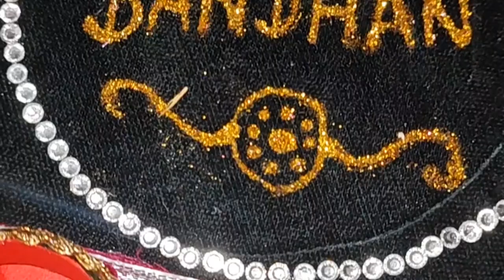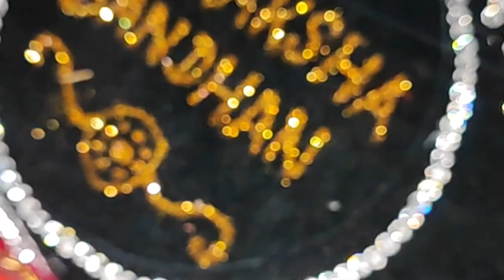Raksha Bandhan Thali Decoration Ideas | Beautiful & Creative Thali Decoration for Rakhi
Welcome to Code Master! In this video, I will show you how to decorate a beautiful and creative thali for Raksha Bandhan. Watch step-by-step instructions to make your Rakhi celebration special with a uniquely decorated thali.

Keywords/Tags: Raksha Bandhan, Rakhi Thali Decoration, Thali Decoration Ideas, Rakhi, Raksha Bandhan 2024, Thali Decoration for Rakhi, Raksha Bandhan Special, DIY Thali Decoration, Traditional Thali Decoration, Raksha Bandhan Celebration, Code Master

Thumbnail: Use a vibrant and attractive thumbnail showing the decorated thali with Rakhi items.

End Screen and Cards: Add end screens and cards linking to related videos such as other Rakhi crafts or decoration ideas.

Is there anything else you want to include or modify?